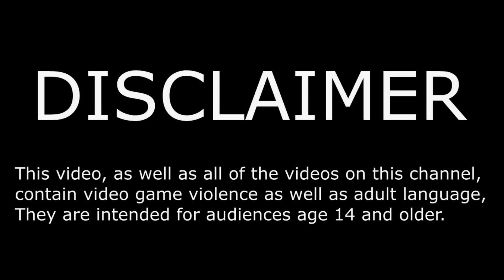SCAW Action Show Episode 122